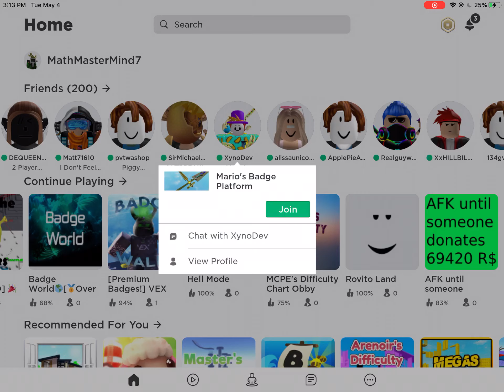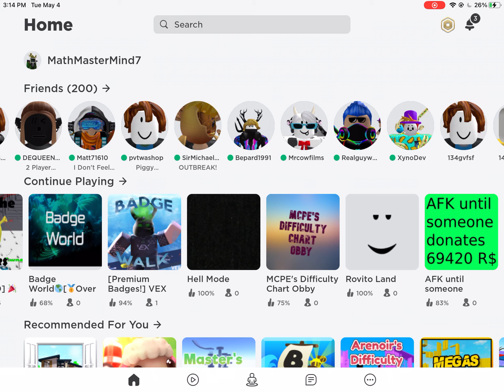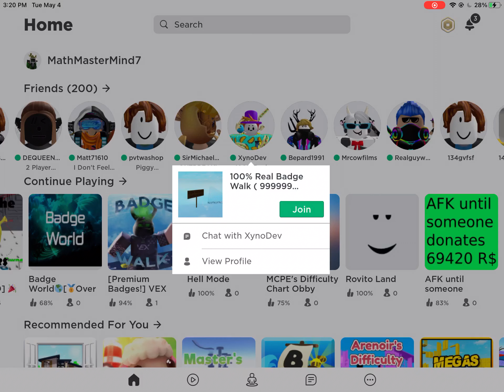Badge collecting time! Pt: 1